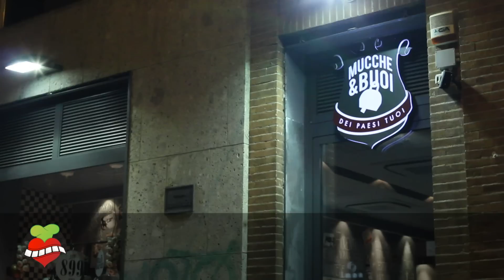Ristorante Macelleria - Mucche e Buoi dei Paesi Tuoi - Milano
Mucche e Buoi dei paesi tuoi è il primo format di ristorazione italiana esclusivamente dedicato al mondo della carne.

L'antica macelleria si rinnova diventando un luogo di aggregazione e di tendenza dove il prodotto è il protagonista assoluto e i valori richiamano i sapori di un tempo passato.

TRADIZIONE E DESIGN
Dall'esterno Mucche e Buoi è una macelleria a tutti gli effetti: il banco in vetrina espone le diverse qualità di carne a disposizione ogni giorno per la vendita d'asporto. Quando si entra invece ci si accorge che il locale è molto di più: la preparazione della carne avviene davanti al cliente che può mangiare direttamente dal grande tavolo in acciaio posto di fronte.

Da una parte i materiali della tradizione (il marmo, le piastrelle, il legno, l'acciaio grezzo, le pareti in sasso, il design delle sedute che si ispirano alle vecchie trattorie) dall'altra l'innovazione: forni di ultima generazione, vetrine illuminate che si alzano e si abbassano a seconda delle esigenze di servizio, una brand image curata nel dettaglio.

SCOMMETTIAMO SULLA QUALITÀ DAL 1860
Le nostre proposte sono frutto di esperienza e di attento lavoro di ricerca sull'autenticità e l'origine dei prodotti da i migliori allevamenti italiani e di tutto il mondo.

Cows and oxen from your own format is the first Italian restaurants dedicated exclusively to the world of flesh.

The old butcher is renewed becoming a meeting place and trend where the product is the protagonist and values ​​echo the flavors of the past.

TRADITION AND DESIGN
Oxen and cows outside a butcher's shop is in effect: the bench in the window displays the different kinds of meat available every day for the sale of takeaway. When you enter the other hand we notice that the room is much more: the preparation of meat is in front of the customer who can eat directly from the large steel table in front.

On the one hand the traditional materials (marble, tile, wood, raw steel, stone walls, the design of the sessions that are inspired by the old taverns) other innovation: generation furnaces, illuminated windows that rise and fall according to service requirements, a brand image treated in detail.

We bet on QUALITY FROM 1860
Our proposals are the result of experience and careful research on the authenticity and origin of products from the finest Italian and farms around the world.